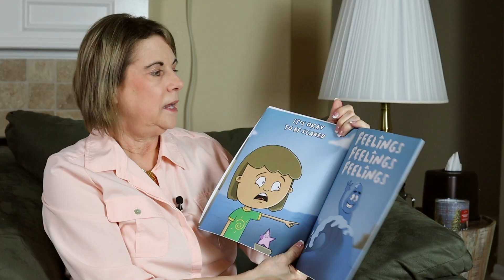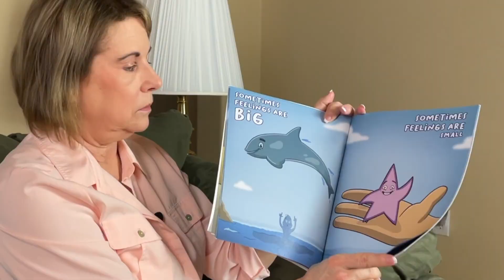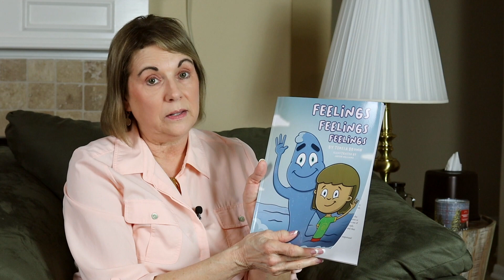This Book Will Help Your Child With Emotions and Meltdowns!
📚'Order My New Children's Book "Feelings Feelings Feelings" to help children understand their emotions in a fun way

Today's video is on the more simple side as I read through my newly written and illustrated book dealing with children's emotions and meltdowns. This book will help TREMENDOUSLY at bedtime or any other time that your child has been dealing with their own feelings.
Don't let your child suffer from a meltdown and not understand the feelings! We all know children and toddlers have HUGE feelings they like to express. Sometimes they don't know what they are feeling and how to react exactly. These tips will be monumental in helping your child work through their emotions and feelings.  Watch as licensed child psychotherapist, Teresa Brown, provides the tools that her premiere Attachment and Trauma Center Of Houston teach parents on a daily basis.
She helps breakdown the best ways to help grow a positive and fulfilling relationship with your children.

The presence of these website does not mean that Attachment and Trauma Center Of Houston and Teresa Brown endorses any of the information, products or views published on these sites. All images on the website are being used for illustrative purposes only. Any person depicted in the content is for model purposes and has no affiliation or connection with Attachment and Trauma Center Of Houston and Teresa Brown or any aspect of mental health.

Tags (IGNORE)
live on purpose tv toddler, toddler positive discipline, toddler tips, toddler meltdowns, child meltdowns, children and feelings, live on purpose positive discipline, social emotional learning activities, social emotional activities for kids, helping my child's meltdowns, talking about feelings, emotional children, emotional toddlers, dr paul jenkins, live on purpose tv, how to help an angry child, feelings kids book, kids and emotions, emotional child help, books for children with emotions